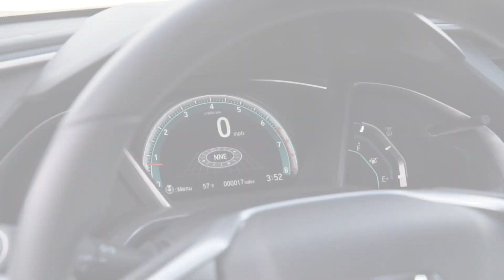Best Compact Car: 2019 Honda Civic - AutoWeb Buyer’s Choice Award Winner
The 2019 Honda Civic is a good compact economy car — but it's also so much more. The winner of our Best Compact award brings extra pizzazz to the class even in the base model, and you can even turn it into a hard-edged performance machine in Type R guise. Every version has a spacious interior and appealing driving dynamics, while most models offer stellar fuel efficiency, advanced smartphone integration, and high-tech accident-avoidance features as well.

To read more about why the 2019 Honda Civic won the Best Compact award, read the full article.